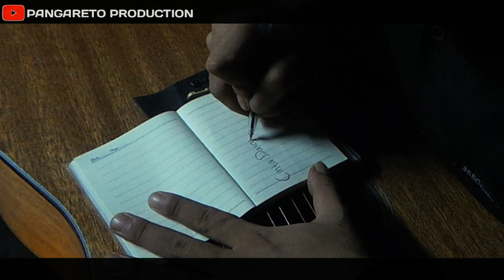Cinta dalam khayalan - lagu paling baper 2020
Judul: Cinta Dalam Khayalan
Ciptaan: @Yatno Pangareto
Composer: @Yatno Pangareto
Vokalis: @Yatno Pangareto
Mixing & Mastering : @Yatno Pangareto

Cameramen: @Fredy

Home Recording Pangareto

Lirik
Terdiam dalam sepi
Menyendri dalam gelap
Terhenti tak mampu menapaki
Janji tanpa kepastian yang pasti

Lamunan cinta seakan tak berarti
Langkah menjemput nirwana terhenti
Berteman dengan cahaya sunyi
Berusaha terlepas dari keingian hakiki

Reff:
Kaki Seakan tak mampu berdiri
Langkah pun kian semakin menepi
Tertatih letih melawan sendiri
Merajut cinta pun kian terhenti

Kau bagai permaisuri
Di dalam hayal ku ini
Namun wajah dan nama mu bagi ku
Selalu menginspirasi diri ku

Biar gelap dalam kesunyian ini
Menemani di setiap malam ku
Barisan lirik ku tulis untuk mu
Ku senandugkan lewat irama gitar ku

Terimakasih buat kawan yang telah menonton jangan lupa dukung terus chanel ini biar semakin berkembang.